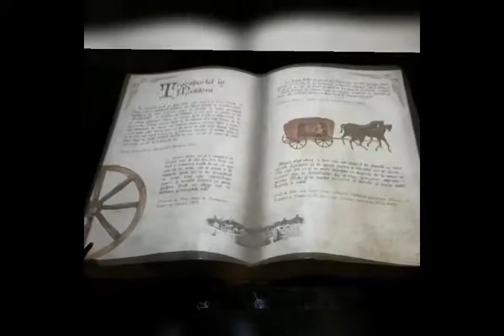Ce putem vedea la Cetatea de Scaun din Suceava?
Cand eram mică mergeam des la Cetate. Pe atunci erau niște ruine și... cam atât. Se pare că sau investit bani și Cetatea arată cu totul altfel acum. Proiecții video, manechine, machete și tot felul de lucruri interactive care fac istoria mai facilă pentru cei mici și, de ce nu, mai interesantă. Cred că are potențial și merită vizitată! Cateva imagini și filmări vedeți în acest video.
La Cetate se ajunge prin orașul Suceava.